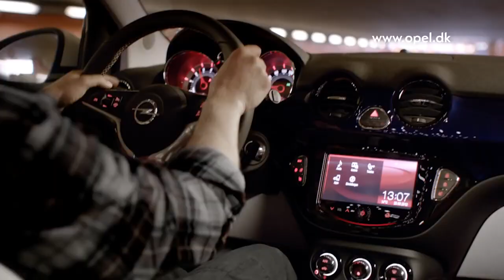Opel Adam – Design din egen Adam TV spot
Design din egen Adam! Med den nye Opel Adam, som har sloganet “Adam & You” har du muligheden for at designe din egen Adam. Med Opel Adam’s reklameslogan ”Adam & You” kan du sætte dit helt eget personlige præg på din Opel Adam, så den passer perfekt til dig, din smag og din hverdag. Når du designer din egen Adam, kan du lade din indre kunstner komme frem, da du helt selv kan bestemme alt fra model, farve og fælge til meget.

Design din egen Adam og udlev sloganet ”Adam & You”! Se de forskellige designmuligheder indenfor design din egen Adam her:

YouTube-videoen omhandler, at du med den nye frække bil fra Opel Adam, har muligheden for, at designe din egen Adam. Slip kreativiteten løs og få indflydelse på, hvordan din Opel Adam skal se ud. Hos Opel er det vigtigt for os, at din bil er en del af dig og passer til din smag og livsstil, og det er netop, hvad sloganet ”Adam & You” betyder. I videoen, som omhandler at man kan designe sin egen Adam, er der højt humor og en rigtig god stemning. Universet er ungt og kreativt, og man ser en række forskellige personligheder danse rundt, mens der er godt knald på musikken, farverne og grafikken. Dernæst ser man en Opel Adam optræde i forskellige hurtige glimt, hvor flotte og forskellige farver samt design er i fokus. Herefter ser man i Opel Adam-videoen, som omhandler, at man kan designe sin egen Adam, en kunstner, som har tegnet en grov skitse af Opel Adam uden farver på en væg. Denne grove skitse appellerer til, at man kan designe sin egen Adam, hvor man blandt andet selv kan vælge farve, og det er også derfor, at sloganet ”Adam & You” passer så godt til Opel Adam.

BOOK EN PRØVETUR: Oplev Opel Adams kvalitet, design og udstyr på egen hånd. Få en prøvetur, hvor det kun er ”Adam & You”. Følg linket og book din ”Adam & You”-prøvetur:

Den nye Opel Adam er med sloganet ”Adam & You” en bil med tusinde personligheder, hvor du med muligheden for at designe din egen Adam, kan få den bil, som passer bedst til din personlighed – og det er hvad ”Adam & You” betyder.
I videoen omhandlende, at du kan designe din egen Adam, optræder en farvelade af farver samt en kvindelig DJ, som fyrer den af til god musik, imens man ser den nye Opel Adam køre på en motorvej i skiftende farver. Ydermere ser man også i videoen, hvordan Opel Adams indvendige design ser ud. Efterfølgende ser man i design din egen Adam-videoen en tekst som lyder ”HVAD ER DIT MATCH?” imens Opel Adam fortsat kører på en motorvej i skiftende farver. Afslutningsvis afrundes reklamefilmen om design din egen Adam, af med sloganet ”Adam & You”.

OM OPEL ADAM:
Opel Adam er den perfekte bybil, og går hverken på kompromis med kvalitet, design eller udstyr. Med Opel Adam’s reklameslogan ”Adam & You” får du med Opel Adam muligheden for, at designe din egen Adam – præcis efter din smag! Opel Adam byder nemlig på hele tre forskellige udstyrsniveauer, hvor du kan vælge mellem Sporty ADAM SLAM, den funky ADAM JAM eller den smarte ADAM GLAM.

Kunne du tænke dig, at lease Opel Adam? For kun 1.995 kr./md kan dette blive en virkelig. Læs mere om, hvordan du kan privatlease din nye Opel Adam her:

Vil du vide mere om Opel Adam? Så besøg Opel Adam’s hjemmeside, hvor du kan også kan finde forhandler, tilmelde dig nyhedsbrev og læse alt om, hvordan du kan designe din egen Adam: